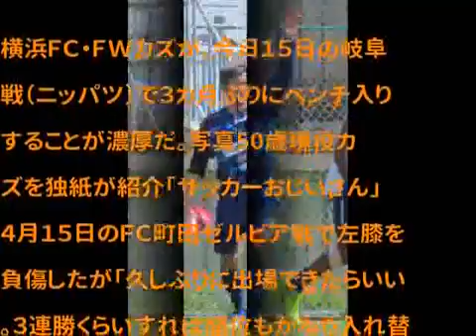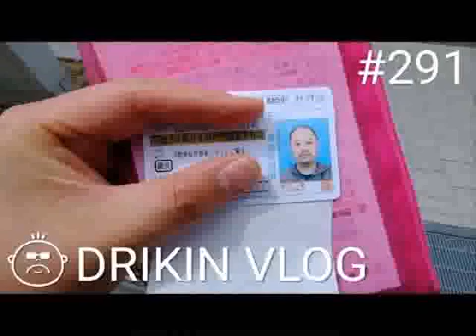神戸ポドルスキいまだオフなし「状態上げる練習を」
カズ３カ月ぶりベンチへ、ポドルスキ神戸加入も刺激 App verry good 横浜ＦＣ・ＦＷカズが、 .

神戸ポドルスキいまだオフなし「状態上げる練習を」 App verry good 元ドイツ代表の .

【札幌】河合、３９歳誕生日にＪ１残留誓う App verry good 北海道コンサドーレ札幌ＭＦ河合 .

ドルトムントのボス監督、現役時代のチームメイト・阿部勇樹との対戦を「楽しみ」 App verry good .

浦和阿部「ボス」と笑顔で再会、ドルト戦は師弟対決 App verry good 浦和レッズＭＦ阿部 .